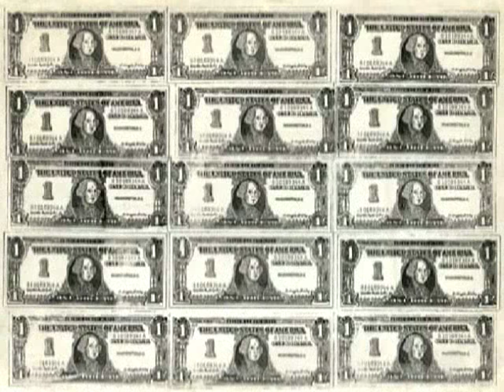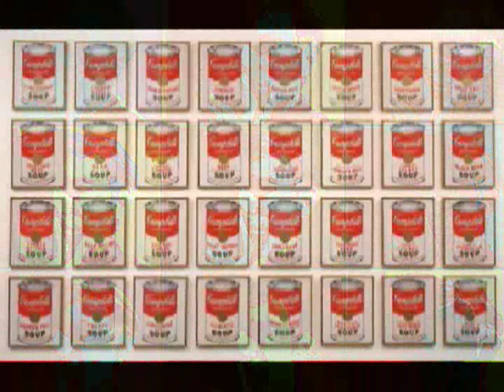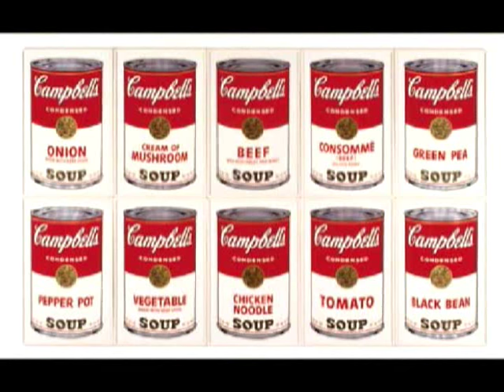100 Obras de ANDY WARHOL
Cien obras del artista pop estadounidense Andy Warhol, con fondo musical de la Overtura 1812 de Tchaikosvky.
Recopilarlas ha sido difícil, puesto que las obras de Warhol se parecen, y él repetía los mismos temas, por lo que tiene obras que son la misma con alguna variación. Es posible que una o dos obras no sean en realidad suyas, puesto que también es muy fácil de falsificar. Se incluyen las fotos polaroid, los experimentos con las computadoras (ordenadores) y las portadas de discos que diseñó, como la de los Rolling Stones y The Velvet Underground.
Para saber más:

(100 paintings of Andy Warhol)
(100 œuvres d'Andy Warhol)
(100 opere d'arte di Andy Warhol)
(100 Kunstwerke von Andy Warhol)